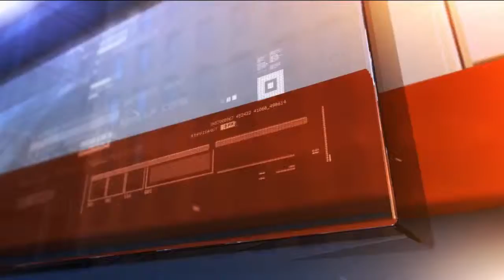SUBMARINE REEF STUDY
FAU Harbor Branch researchers get a close up look at reefs.